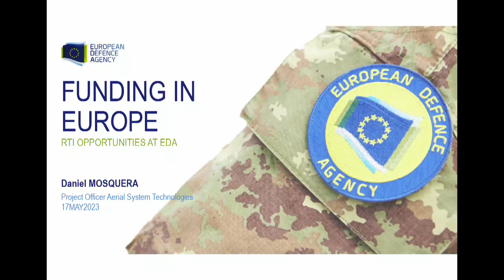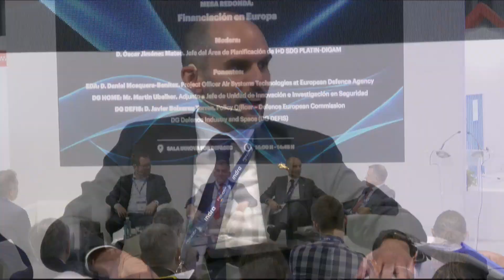17 mayo_ Mesa redonda: Financiación en Europa